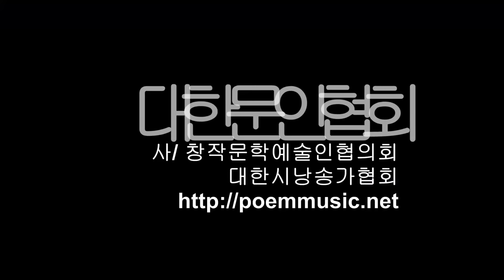이달의시인 / 2016 년1월 / 이정규 푸른 하늘에 침을 뱉어라 / 시낭송 / 박순애